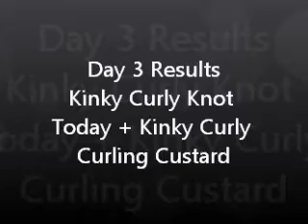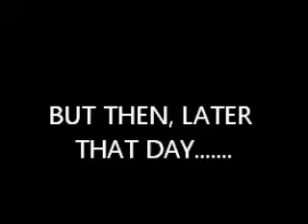Day 3 Wash and Go Kinky Curly Not Today + Kinky Curly Curling Custard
day three results.  Yikes.